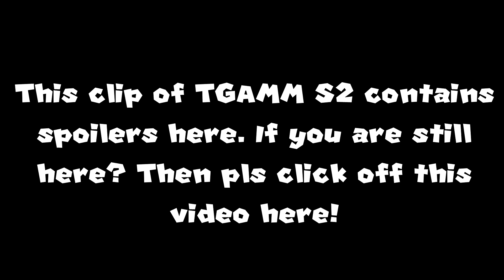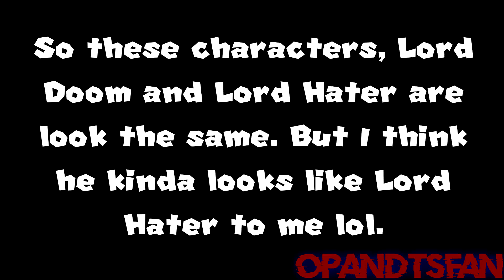[TGAMM/Wander Over Yonder] This TGAMM Character Reminds Me Of...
So.. Lord Doom is kinda looks like Lord Hater from WOY. But Lord Doom sounds like Lord Hater but not the same voice. But I gotta say they are look the same. Also this clip of TGAMM S2 contains spoilers, so don't spoil it pls. BTW there's still more lore teaser of EOTMV and MLP Comparison Part 2 with the official trailer coming to August 2023 soon! So cya soon for more videos this year ;)
The Ghost and Molly McGee and Wander Over Yonder Belongs to Disney